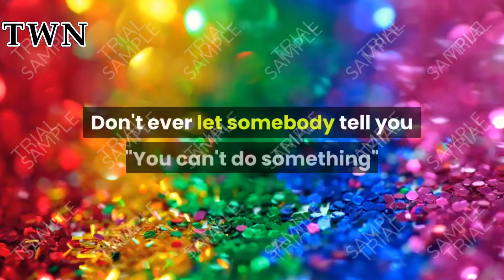Will Smith - Steve jobs _ the most powerful motivational video on YouTube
Don't forget to press on notifications button

This video belongs to motivational videos and it is from the most powerful motivational video on YouTube

the life of the world
Technology
The world
News